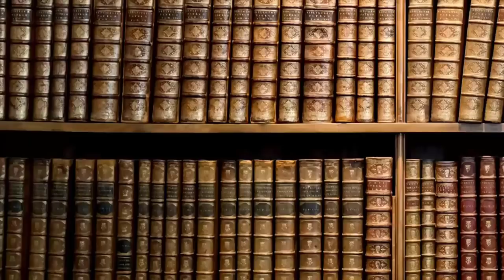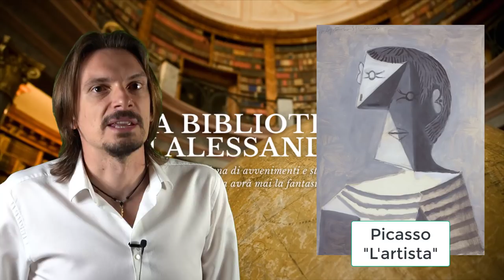638- Peggy Guggenheim, una vita per l'arte [Pillole di Storia]